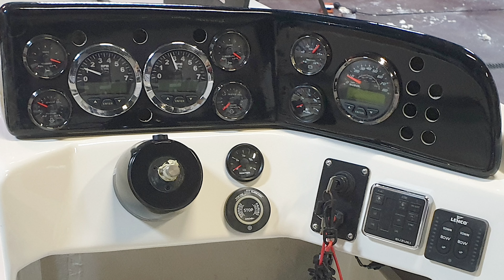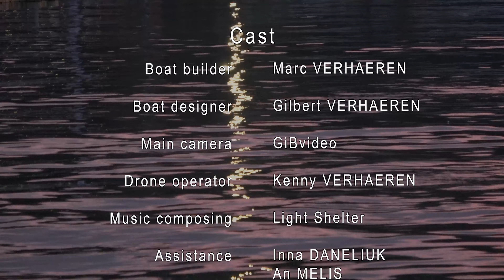The making of 7m long MARCAN speed boat - 2021 - 600Hp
Eventually the 7m long Marcan will be equipped with 600 hp (2x 300 hp) engines. The construction took about 1.5 years to complete. A full polyester lining and total polyester build, so no wood is processed in this boat.
Performance with 2 engines are superior and adrenaline kicking, the behavior in the waves is 100% comfortable, by the suspension seats it's a total plesure to drive this boat.